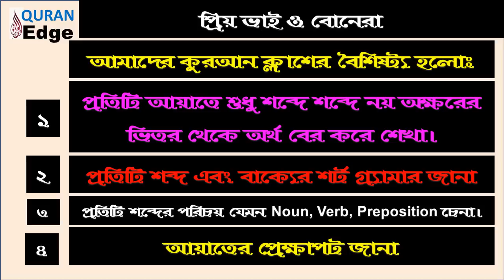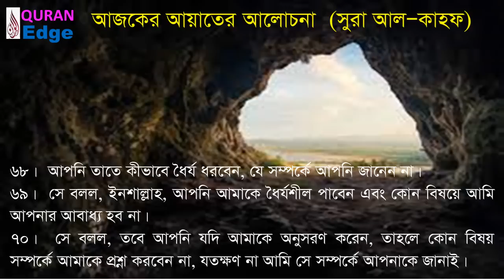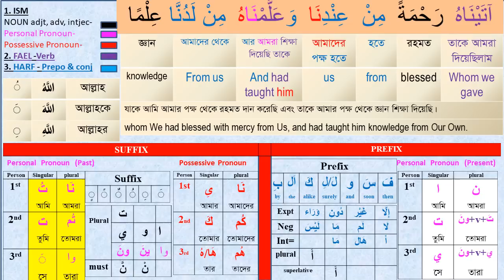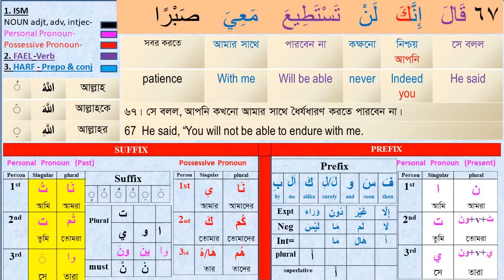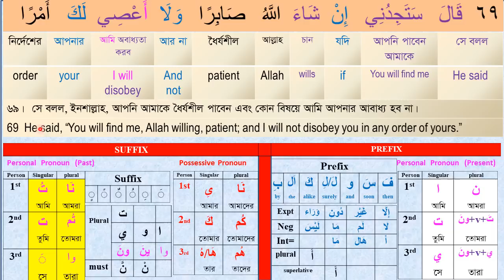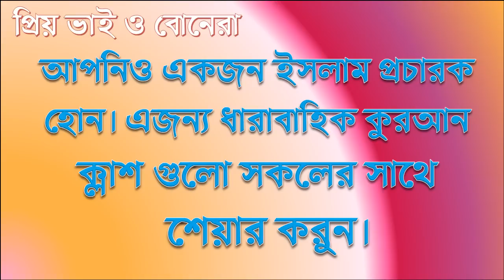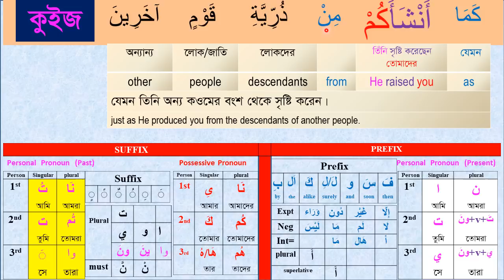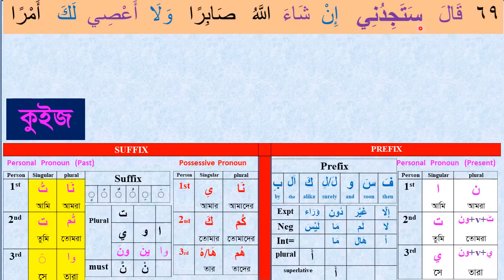Class#22 dt, 16/12/22 সহজে কুরআন বুঝে পড়ুন ׀ Sura Al-Kahaf-65-70 । How to understand Quran ।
How to understand the Quran? How to learn Quran easily? How to read Quran word by word? How to learn short Arabic grammar? How to understand the Quran with full meanings easily?  In this video you will find all the answers.  Let’s Learn the Full holy Quran in Bangla & English word by word with Easy Arabic Grammar.

Learn_Arabic#Quran_Shikha#Arabic_Grammar#Understand_Quran

Video Time Frame:
 0:00 - 1:00 Video introduction
 1:00 – 30:00 Video descriptions
30:00 - 32:00 Complimentary ending

Sura Al-Kahaf
Class # 1 Sura Kahaf (1-6)